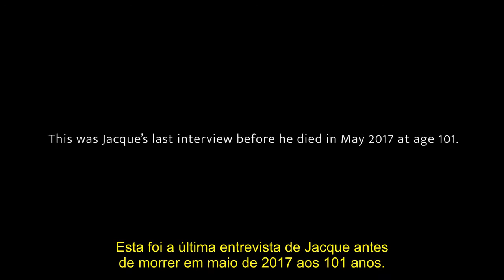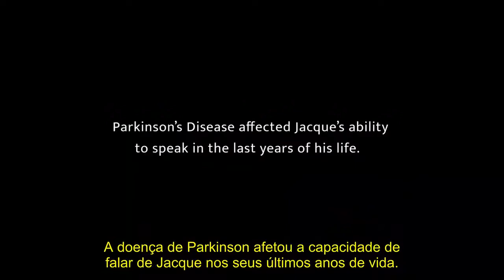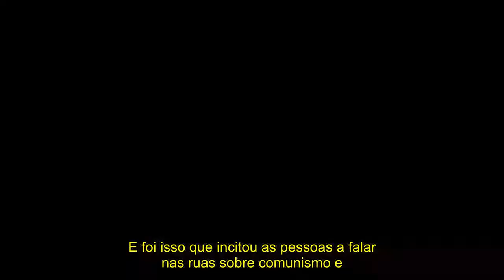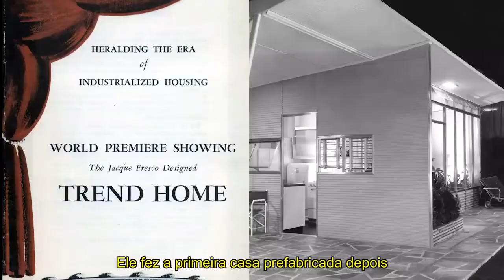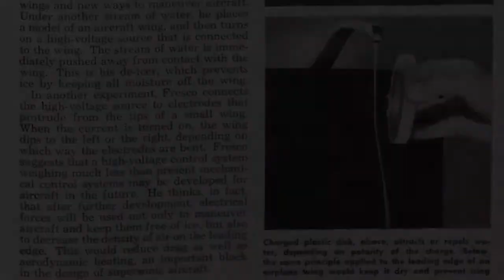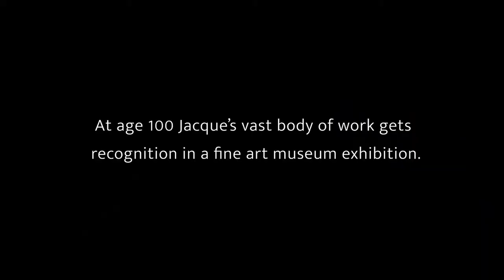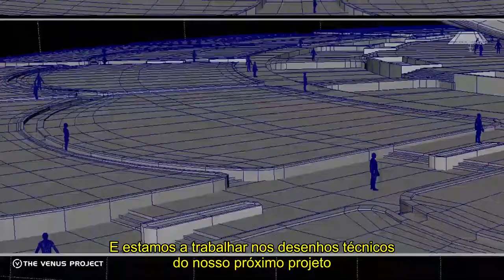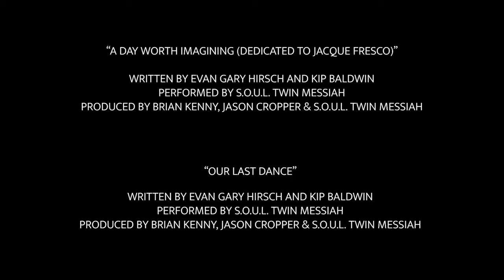JACQUE FRESCO, DOCUMENTÁRIO DUBLADO UM MUNDO QUE VALE A PENA IMAGINAR TOP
Presente para esclarecimentos, todos os filmes contidos em nosso canal são exclusivamente selecionados através do Creative Commons (CC), uma organização não governamental sem fins lucrativos voltada a expandir a quantidade de obras criativas disponíveis, através de suas licenças que permitem a cópia e compartilhamento com menos restrições que o tradicional todos direitos reservados.

Contudo, não buscamos violar as leis de direitos autorais do Youtube, mas sim, trazermos ao público a possibilidade de entretenimento através de filmes disponibilizados com o Creative Commons.
Produzido pelo SOUL Documentary, este é um filme
sobre a vida de Jacque Fresco, fundador do Projeto
 Venus.
Neste documentário de meia hora, Jacque, nos dá um vislumbre de esperança ao descrever as condições necessárias para que as pessoas coexistam pacificamente em um mundo sem exploração e abuso umas das outras. Ele apresenta um novo design social ousado em que a guerra e as disputas territoriais são coisas do passado, e onde o verdadeiro significado do amor e espiritualidade são manifestados, traduzindo-os em uma realidade de trabalho. Também ouvimos Roxanne Meadows, cofundadora do Projeto Venus, e parceira de Jacque por mais de quatro décadas, que agora está à frente do Projeto Venus.

documentários,
documentário history,
documentários de animais,
documentário animal,
documentário dublado,
documentário universo,
documentário sobre animais,
documentário natureza,
documentário history channel,
documentário animais,
documentário animal planet,
documentário amazonia,
documentário a ira de um anjo,
documentário astronomia,
documentário albert einstein,
documentário animais selvagens,
a ponte documentário,
a ponte documentário legendado,
a bíblia documentário,
documentário áfrica,
documentário áfrica do sul,
documentário áfrica selvagem,
documentário áfrica do sul selvagem,
documentário água,
documentário áfrica do sul selvagem ep 2,
documentário áfrica selvagem 2020,
documentário ásia,
documentário brasil,
documentário baleias,
documentário bob marley,
documentário biologia,
documentário bope,
documentário bts,
documentário budismo,
documentário bruxas,
documentário b army,
documentário chernobyl,
documentário crocodilo,
documentário candomblé,
documentário completo,
documentário cobras,
documentário coreia do norte,
documentário chico xavier,
documentário cristão,
documentário capital c,
documentário do now united,
documentário de leões,
documentário dinossauros,
documentário de animais selvagens,
documentário discovery animais,
documentário do sharin,
documentário de terror,
dia d documentário,
documentário de,
documentário joana d'arc,
d pedro ii documentário,
documentário egito,
documentário em nome de deus,
documentário em inglês,
documentário egito antigo,
documentário evandro guedes,
documentário estrelas,
documentário espiritismo,
documentário engenharia,
documentário é tão bom,
documentário é tão bom paquitas,
documentário é tudo verdade,
documentário elvis é assim,
documentário sobre ética e moral,
documentário de ética & ecologia de boff,
documentário como é feito um processador,
documentário quando éramos reis,
documentário fundo do mar,
documentário formigas,
documentário futebol,
documentário feminismo,
documentário filosofia,
documentário fisica,
documentário freud,
documentário flamengo,
documentário gypsy rose,
documentário gigantes,
documentário gatos,
documentário gorilas,
documentário grecia antiga,
documentário geologia,
documentário getúlio vargas,
documentário gravidez na adolescência parte 2,
documentário história,
documentário hd,
documentário história do brasil,
documentário hiroshima,
documentário happy,
documentário hipopótamo,
documentário h,
documentário ilha das flores,
documentário israel,
documentário insetos,
documentário india,
documentário idade média,
documentário ilha das cobras,
documentário iluminismo,
documentário islamismo,
documentário índia,
documentário índio cidadão,
documentário índios no brasil capítulo 1,
documentário ícaro,
documentário índios da amazônia,
documentário índios kalapalos,
documentário joao de deus,
documentário jesus,
documentário jesus cristo,
documentário kemilly santos,
documentário katana,
documentário kurt cobain,
documentário kung fu,
documentário leões,
documentário lobos,
documentário lgbt,
documentário lil peep,
documentário luiz gonzaga,
documentário leão,
documentário loud,
documentário leonardo da vinci,
documentário michael jackson,
documentário minimalismo,
documentário megalodon,
documentário mar,
documentário medicina,
documentário mundo animal,
documentário matemática,
documentário musica,